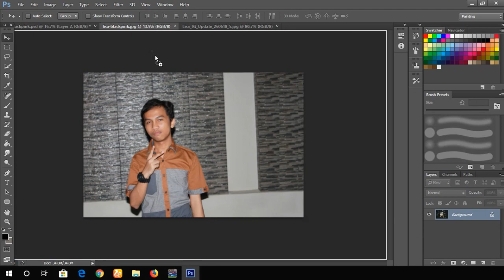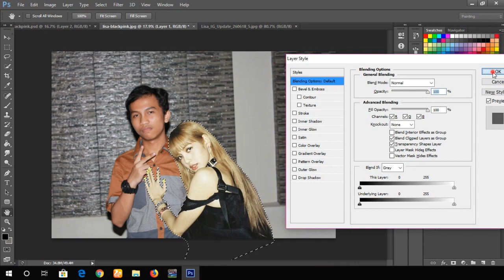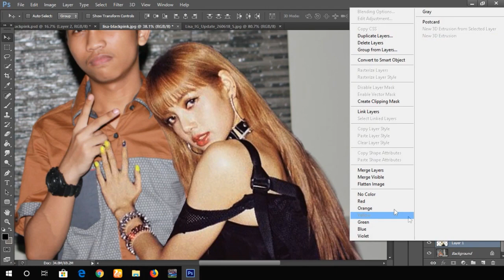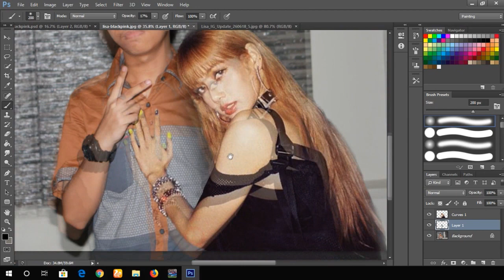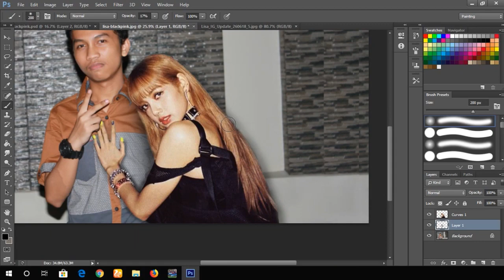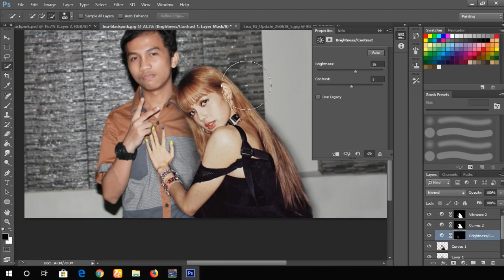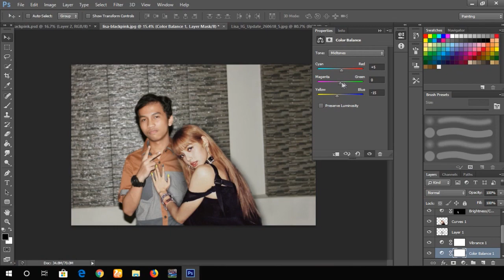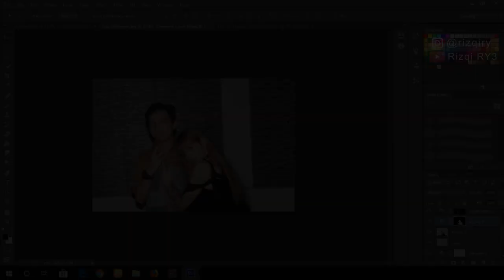Tutorial Manipulasi foto ft. Lisa Blackpink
hai teman-teman kali ini aku membagikan tutorial yg spesial buat kalian yaitu Manipulasi foto bersama lisa blackpink, dari pada penasaran yuk cek langsung videonya, jangan lupa like, komen & subscribe dulu yaa, thank's enjoyyy.

● TERIMAKASIH, SEMANGAT UNTUK BERKARYA !